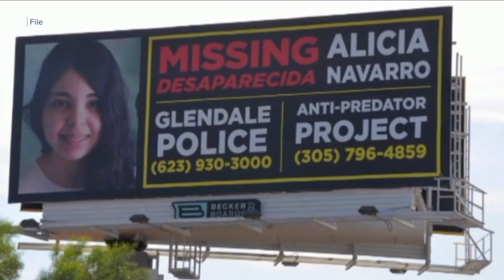MTN Noon News Top Stories 7-28-23